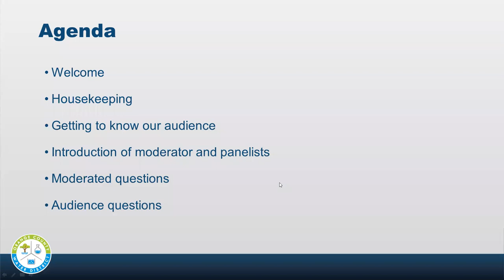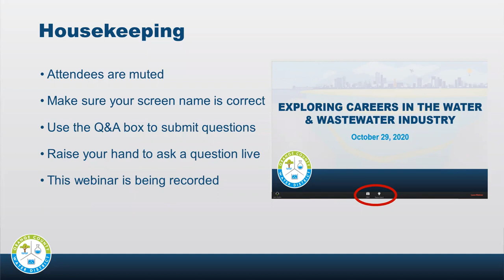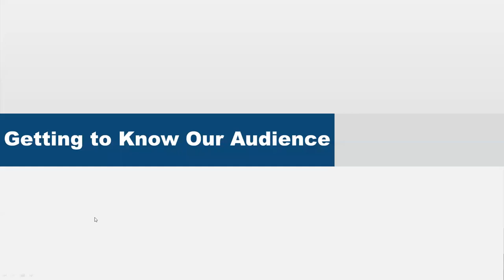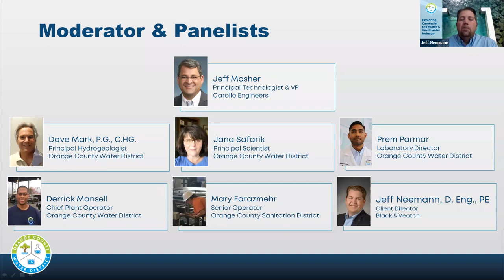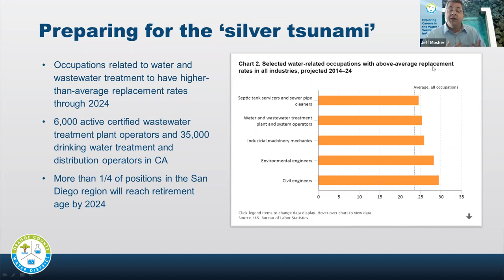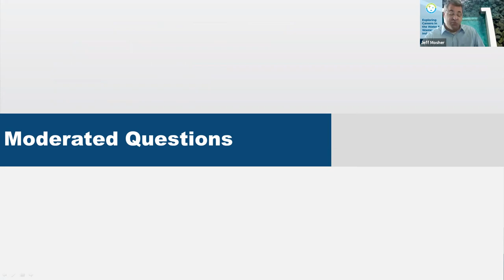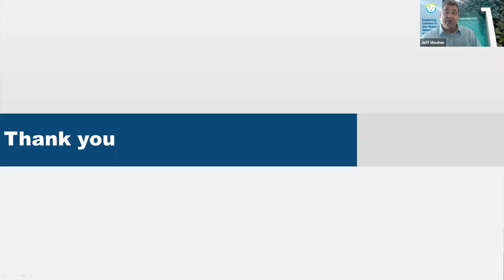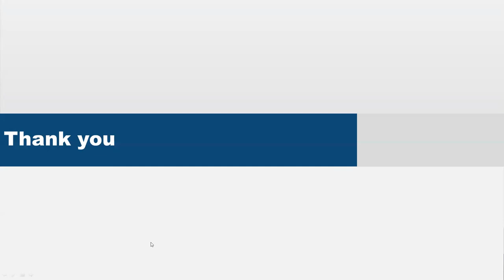WEBINAR: Exploring Careers in the Water and Wastewater Industry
Recording of the webinar "Exploring Careers in the Water and Wastewater Industry?," broadcast October 29, 2020.

Description:
Have you ever thought about a career in the water or wastewater industry? This essential industry supports tens of thousands of jobs in California alone. Dozens of career paths support the water and wastewater industries, and one of them may be the perfect fit for you. Hear from five experts on how they got their start, and have your questions answered live during the webinar "Exploring Careers in the Water & Wastewater Industry." Whether you are a student or young professional, this webinar is for you.

Panelists:
1. MODERATOR: Jeff Mosher, Principal Technologist and Vice President, Carollo Engineers
2. Prem Parmar, Laboratory Director, Orange County Water District
3. Dave Mark, P.G., C.HG., Principal Hydrogeologist, Orange County Water District
4. Jana Safarik, Principal Scientist, Orange County Water District
5. Derrick Mansell, Chief Plant Operator, Orange County Water District
6. Mary Farazmehr, Senior Operator, Orange County Sanitation District
7. Jeff Neemann, D. Eng, PE, Client Director, Water, Black & Veatch